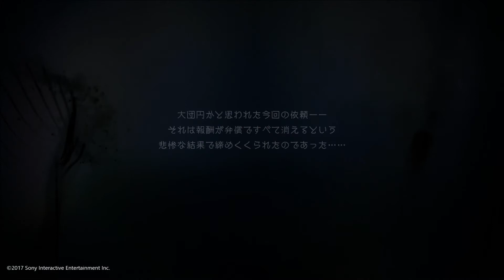【GRAVITY DAZE2】 サイドミッション #31 ある日恋の終わりが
GRAVITY DAZE 2 / 重力的眩暈完結編：上層への帰還の果て、彼女の内宇宙に収斂した選択 (PS4)
Episode14のサイドミッション
キトゥンスネークは楽しいｗ

重力使いキトゥンの、最後の選択。

果てしない世界と
　　空に落ちる少女の物語。

（2017年/PS4）